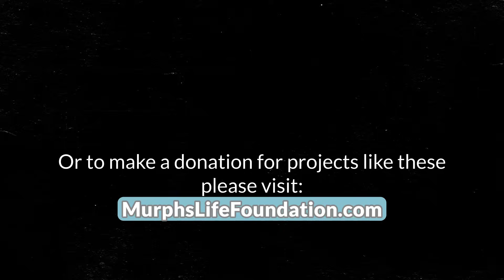THIS grandma's roof was blown away! Update on the women's shelter part 1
Some months ago we did a live on IG with one of our favourite grandmas in Ecuador, she's almost 67 and working like she was in her 20's!!! This week she lost her roof due to strong winds so we came to help!